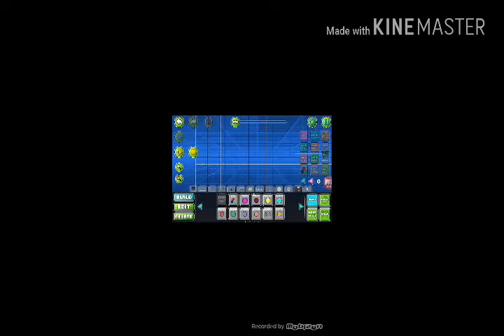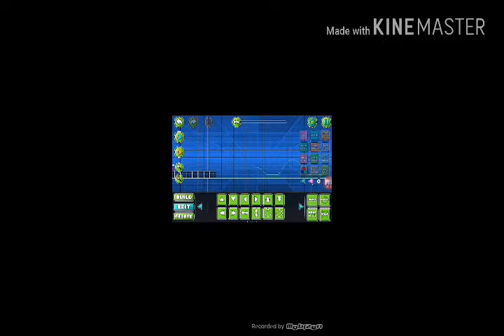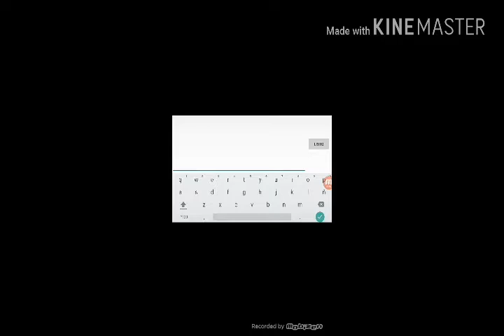COMO HACER ESTRUCTURAS EN MOVIMIENTO GEOMETRY DASH 2.1/MODDERHACK_215